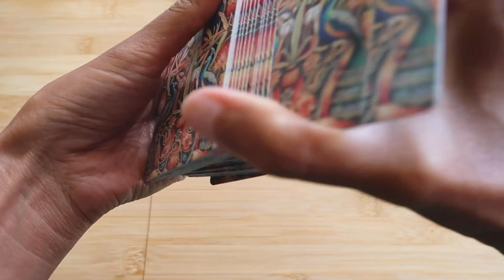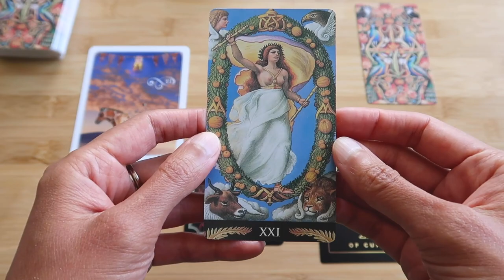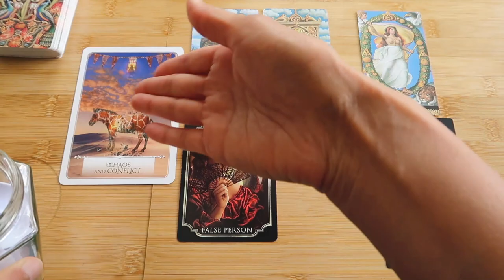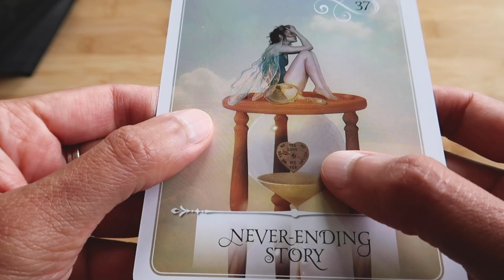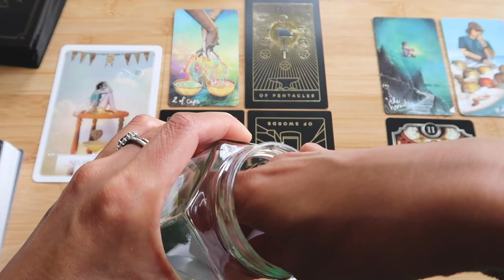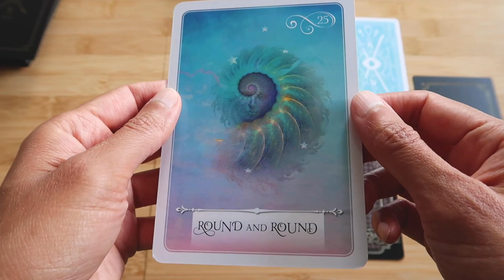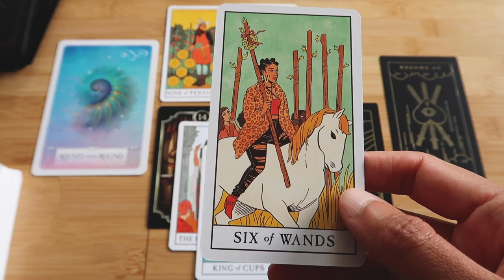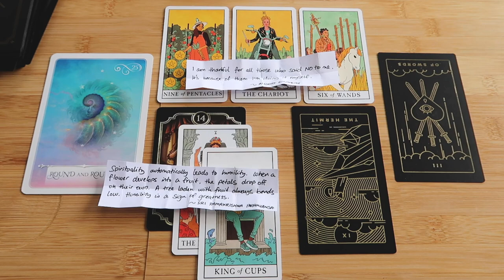PICK A CARD // What is rebalancing in your world? ~ Timeless Reading ~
Introduction 00:00 – 01:16 // Group 1 ~ 01:17 // Group 2 ~ 16:36 // Group 3 ~ 30:23

Tarot decks used: Golden Thread Tarot, Modern Witch Tarot, Pre Raphaelite  Tarot, Light Seers Tarot, Kipper Oracle Deck, Wisdom of the Oracle.